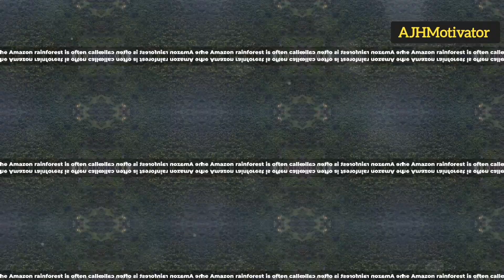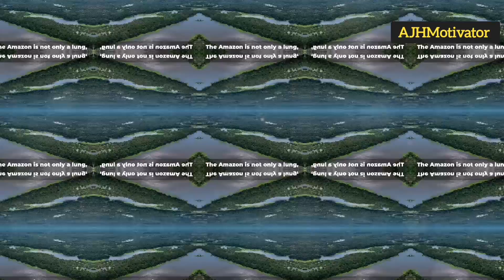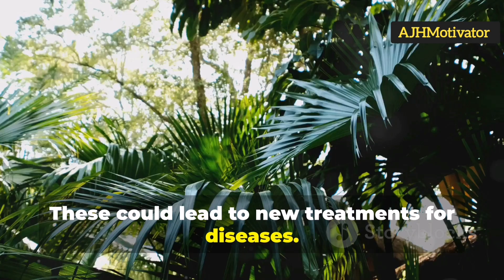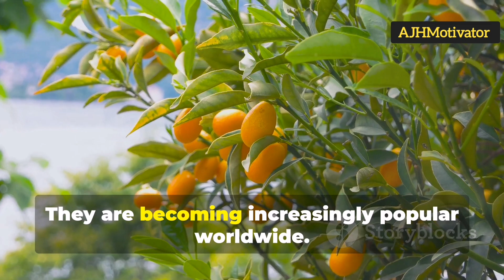Learn About The Amazon Rainforest Lungs of the Earth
The Amazon Rainforest is the world's richest and most-varied biological reservoir, containing several million species of insects, plants, birds, and other forms of life, many still unrecorded by science. The luxuriant vegetation encompasses a wide variety of trees.
Plants and other photosynthesizing organisms support the rest of the food web. A rainforest is an area of tall, mostly evergreen trees and a high amount of rainfall. Rainforests are Earth's oldest living ecosystems, with some surviving in their present form for at least 70 million years